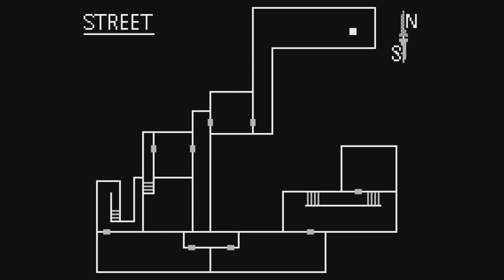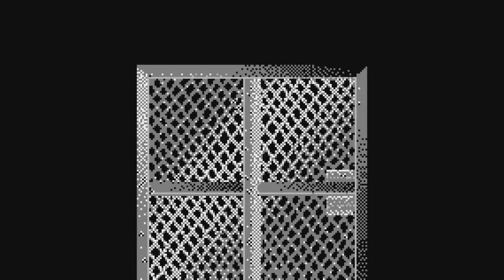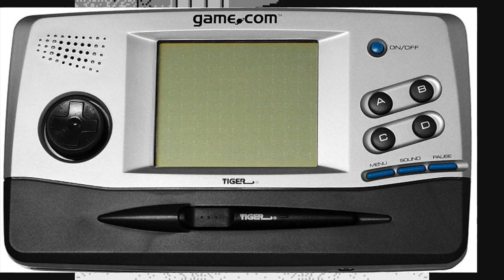Let's Play Resident Evil 2 Part 50 With RockPaperMario: The Precinct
Note: My commentary is focused on the left side, while RockPaperMario's commentary is focused on the right side to try and make the co-commentary seem more natural.

Well, took us a while to actually get there (the controls really are that terrible sometimes), but we take a look at the inside of the precinct before getting our asses handed to us yet again. This is the conclusion of the Resident Evil 2 gameplay on the Game.Com, but we do show off the built in application, which will be in another video.